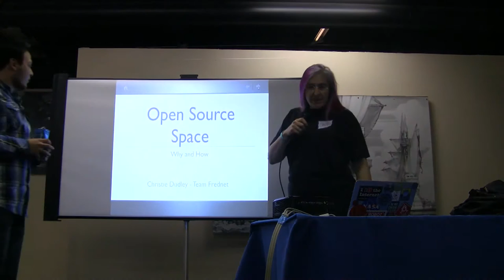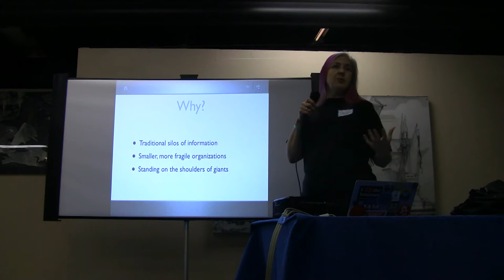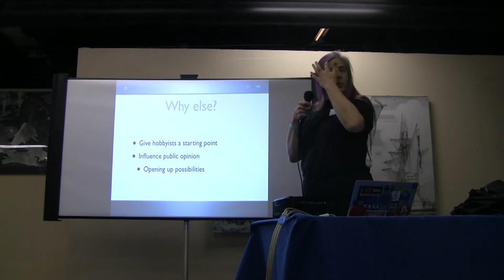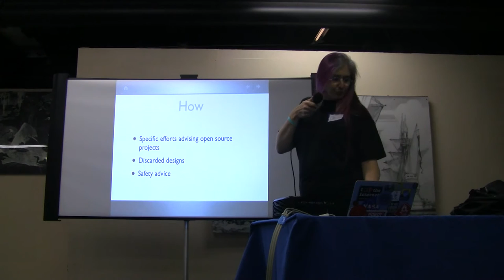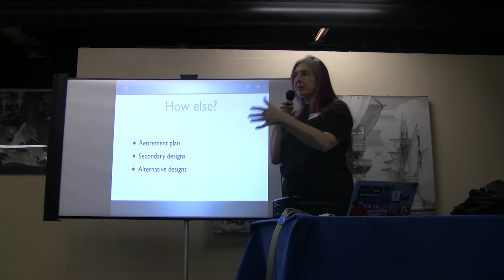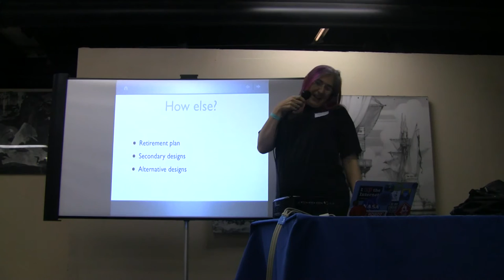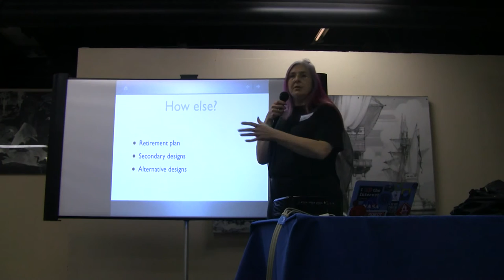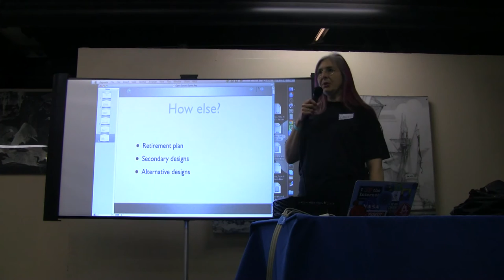BIL 2012 - Christie Dudley - Space stage